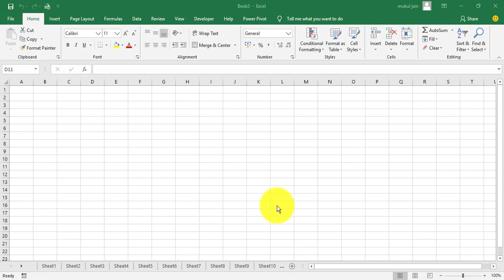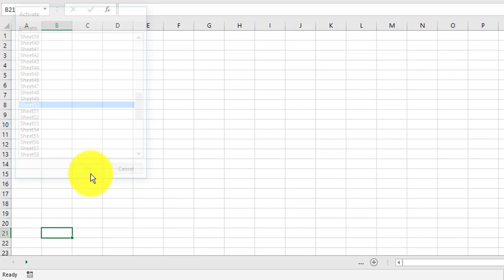Excel Tricks and Tips in hindi 2020 | No - 15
*Excel Tricks and Tips in hindi 2020*
*No - 15*
Hello friends in this video i will show you an amazing Tricks and tips in excel in hindi. This Excel Trick will help you a lot.

Topic-Excel tricks no - 15

Important Keywords